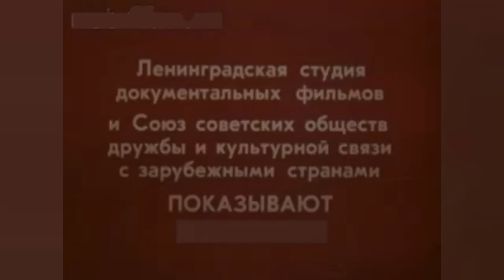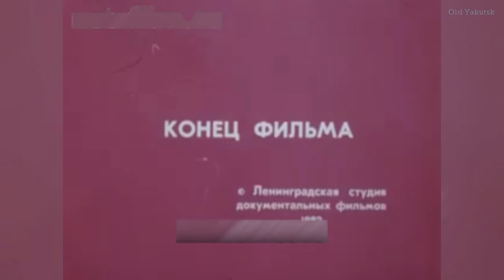Якутские национальные виды спорта в СССР (избранные кадры из док.фильма 1982 г.)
Национальные виды спорта в ЯАССР. Есть уникальные кадры с Дмитрием Коркиным, заслуженным тренером Якутской АССР, РСФСР и СССР по вольной борьбе, кавалером ордена «Знак Почета» и ордена Октябрьской революции, «Человеком XX века Якутии». Дмитрий Петрович Коркин - тренер лучших мировых борцов первой половины 1970-х годов — олимпийских чемпионов — Романа Дмитриева (1972) и Павла Пинигина (1976)!
Оставлены кадры, касающиеся только Якутии; разные грузинские, тувинские и прочие нац.виды спорта опущены, т.к. не имеют отношения к тематике канала.